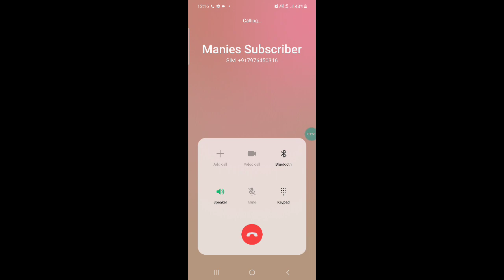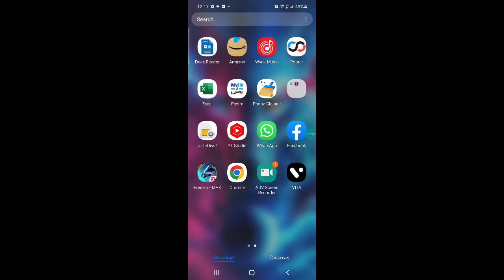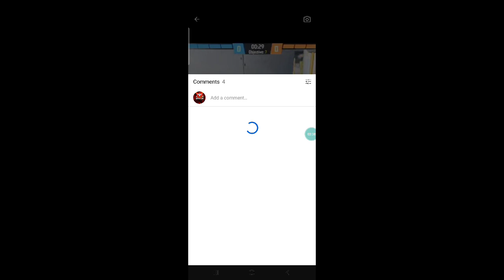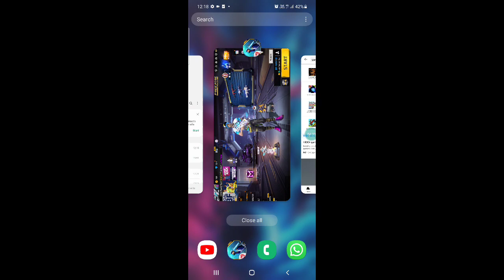free fire but my real ID hack 😭😭😭😭😭😭😭😭😭😭😭😭😭😭😭 please help me hacker phone number in description